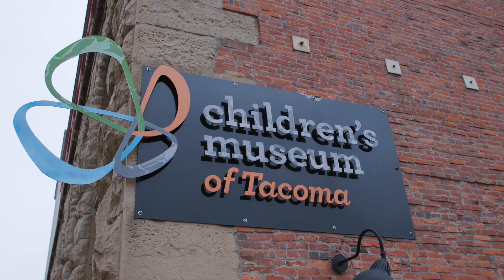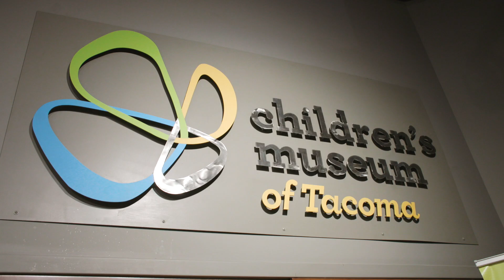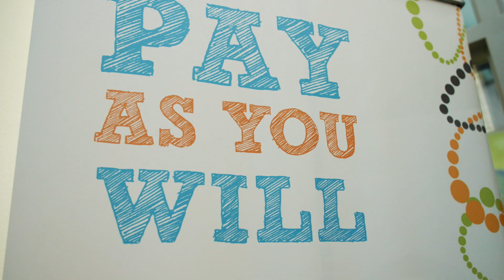Right to Play Gala 2023 — Raise the Paddle Video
The 2023 Right to Play Gala focused on the importance of Pay As You Will admission, donation-based admission, at the Children's Museums of Tacoma and at JBLM. This short film highlights the stories of the families and staff of the only Museums in the nation with Pay As You Will.